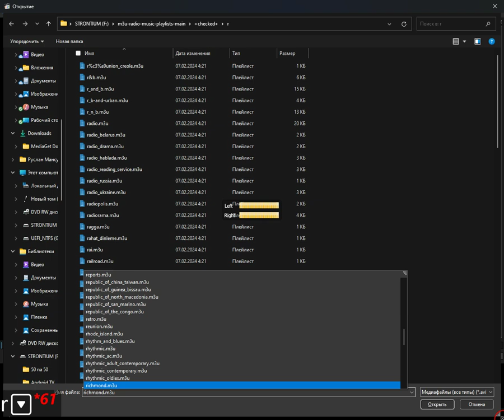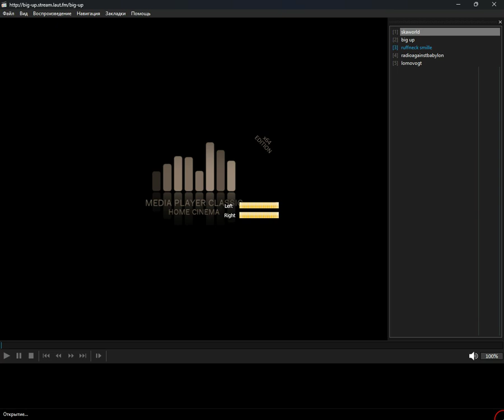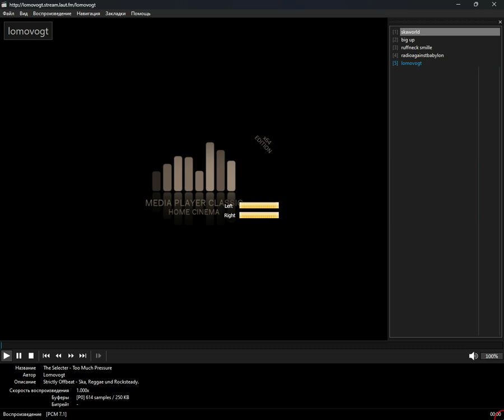+checked+ - rocksteady (Media Player Classic Home Cinema) (12.10.2024)